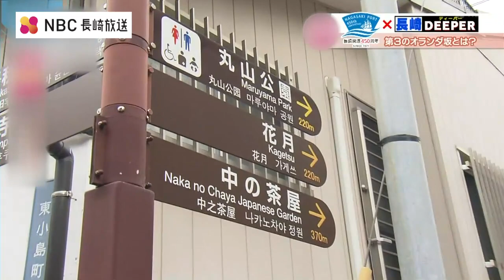【長崎DEEPER】長崎ディーパー「石畳の謎に迫る！」【Pint】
豊﨑アナが、長崎の歴史を赤瀬先生と紐解く『長崎ディーパー』

長崎市内は、言われてみると確かに多い石畳。
その「なぜ？」の答えには『港』が関わっていました。